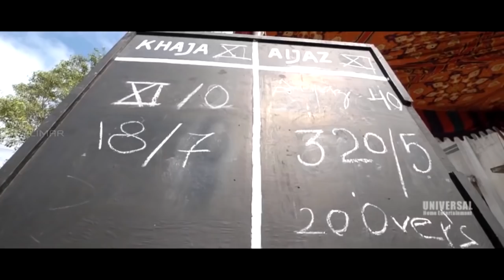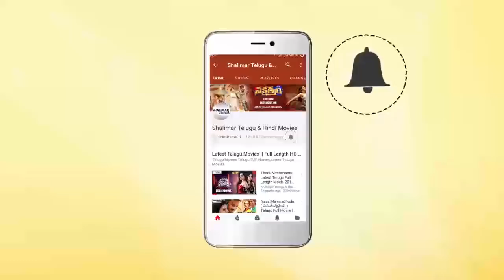Hyderabadi Comedy Stars 104 || Hyderabadi Comedy Scenes Back To Back || Farukh Khan,Kavya Reddy